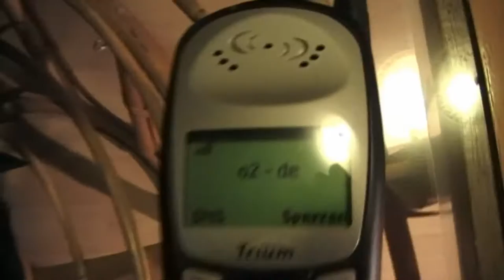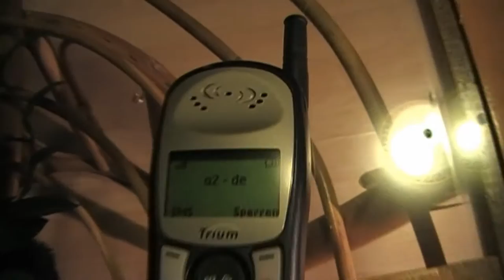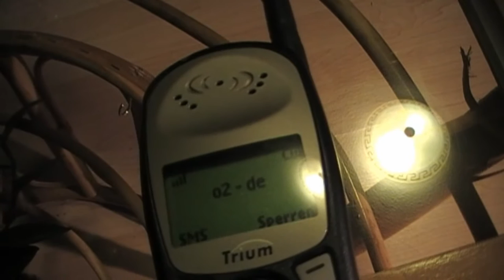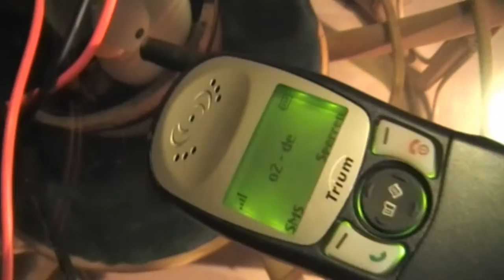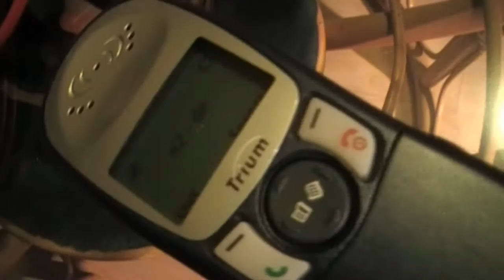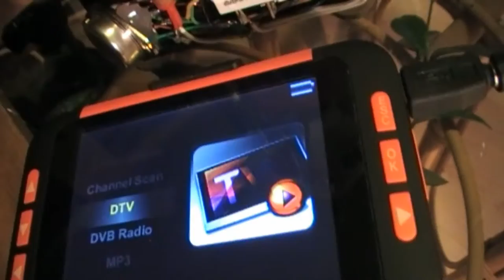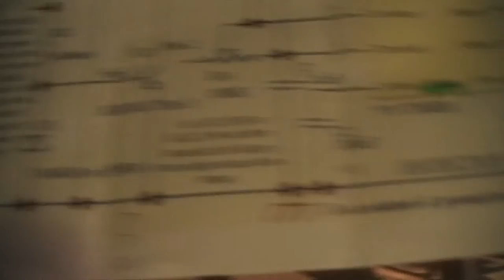USB-Handyladegerät selbst bauen - Anleitung (Universalladegerät)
Universalladegerät für Handys und andere akkubetriebenen Geräte. Mittels USB Anschluss oder anderen Spannungsquellen. Auch als Solarnetzteil bestens geeignet. Energiesparend durch  Implosionsstrom-Technik.

DOCH VORSICHT --- AKKUS NICHT ÜBERLADEN
Inwieweit die Akkus diese Art der Ladung aushalten müsst ihr mal testen. Perfekt ist es noch lange nicht aber zum Lernen gut geeignet.